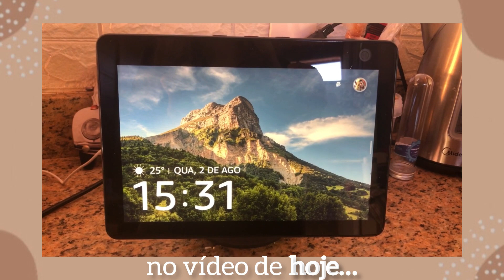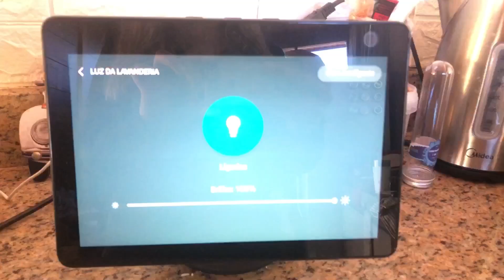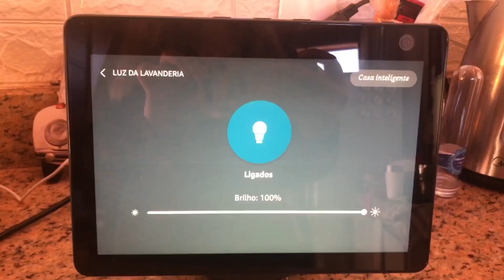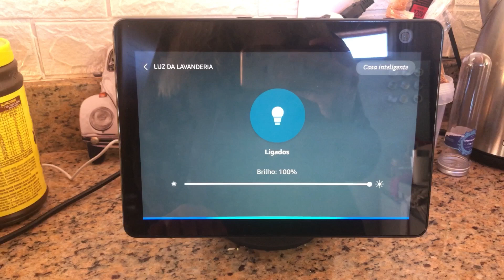AUTOMAÇÃO INTELIGENTE na Lavanderia, Comprinha SHOPEE para o Jardim e Vaso de Azaleia MEGA FLORIDO.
Prepare-se para um vídeo repleto de surpresas e transformações! Neste episódio, vamos instalar um sistema de automação inteligente na lavanderia, tornando-a super prática e eficiente no dia a dia. Compartilharemos dicas e ideias inspiradoras do uso de tecnologia para facilitar suas tarefas domésticas. Além disso, mostraremos a empolgação das nossas comprinhas SUPER UTIL na Shopee para nosso jardim o que vai facilitar muito mais nosso dia a dia com as atividades de jardinagem. E o destaque fica para o vaso de azaleia mega florido, uma verdadeira explosão de cores e beleza. Não perca este episódio cheio de surpresas, transformações e ideias inspiradoras!

PARA ASSISTIR A SEGUIR:
○ titulo do video  - link do video

Free Music for Videos 👉 Music by Public Library Commute - Run It Back Music for Videos 👉 Music by Public Library Commute - Mile High